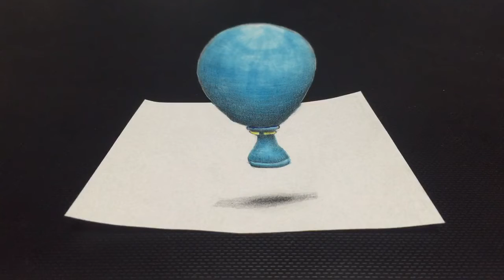二度見してしまう3Dアート！【風船/balloon】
Drawing 3D balloon.

Using the tool.
Uni pencil (Mitsubishi).
Marker (Copic).
sketchbook (DAISO).

【トリックアート/風船】浮かせてみました。